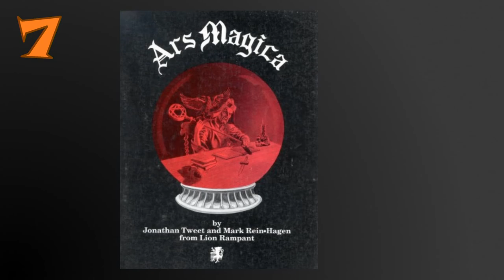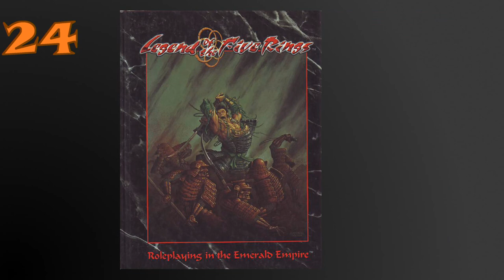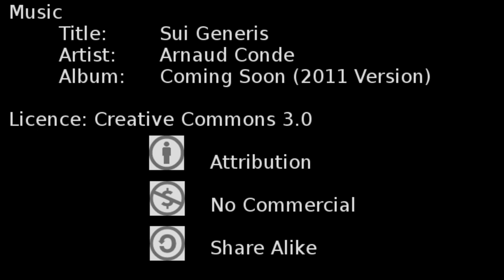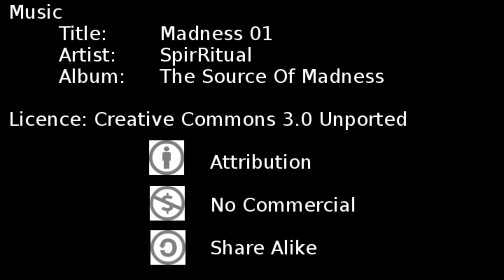Hai una spada...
Cosa potete fare con una spada nei giochi di ruolo?

Music
Title: Sui Generis
Artist: Arnaud Conde
Album: Coming Sonn (2011 Version)

Title: Madness 01
Artist: SpirRitual
Album: The Source Of Madness